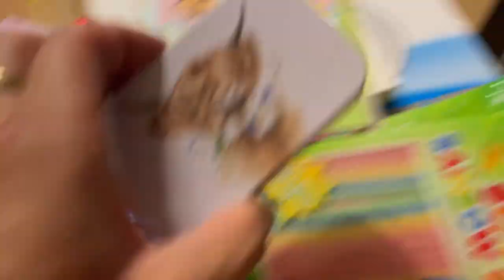Adopting A New Dog | My Birthday!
We've accepted our fate to someday care for 20 dogs... Saw someone giving away a Newfoundland dog that needed some serious care and we stepped in. Meet Hagrid, the 130lb, 4 year old newfie! He makes dog #16 (including foster dogs - available for adoption!). For now.
Celebrate my birthday on the farm!

Etsy store (100% of profits donated to the sanctuary)

Pig products and my other favorite items

Follow Sanctuary Updates!
Facebook: Wild Things Sanctuary Inc